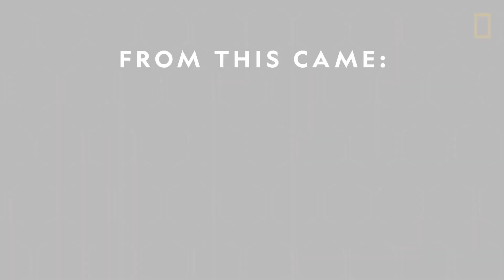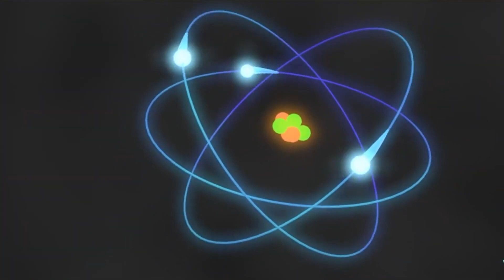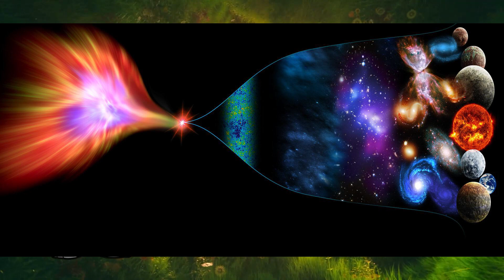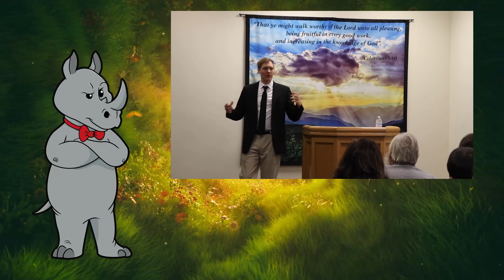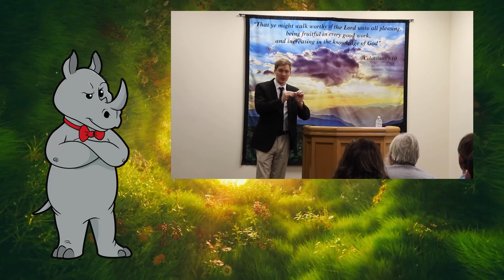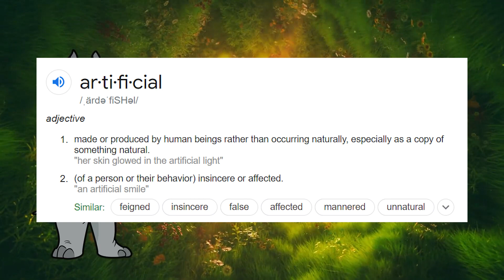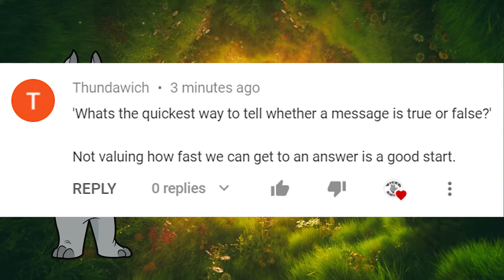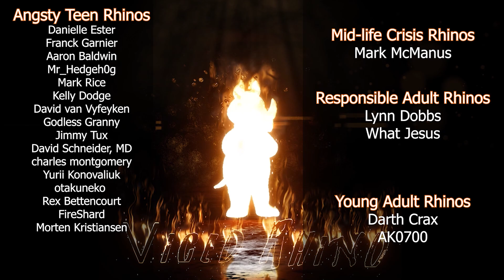Nothing Banged Into Something: The Religion of Not Religion (Part 3)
Today, Matt Powell talks to us about the big bang.

The first stars formed when the universe was less than 2 percent its current age

Cards:
My Response to "The Atheist Religion" (9:43):

Mailing Address:
Viced Rhino
L2A 5N1